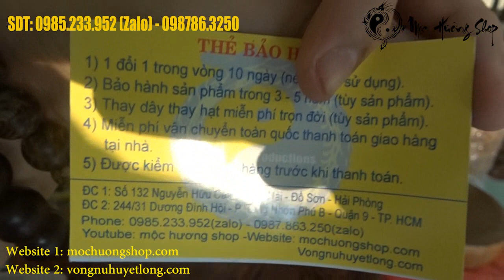Hộp đựng trà - Hộp đựng chè | Gỗ Bách Xanh Mộc Châu thơm ngọt mát - Mộc Hương Shop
🏘️ Địa chỉ cs2: Tòa S205, Đường Cầu Vồng, P Long Thạnh Mỹ, Tp Thủ Đức, HCM

Xem thêm
- Vòng Tay Sưa Đỏ Núi Rừng Già - Sưa Đỏ Quảng Bình 12mm Vân Chọn Đẹp | Mộc Hương Shop
- Vòng Tay Gỗ Sưa Đỏ Đốt Trúc Vân Quá Đẹp - Vòng Gỗ Sưa 10mm | Mộc Hương Shop
- Cách Xỏ Vòng Tay Phong Thủy Tại Nhà Đơn Giản Trong 3 Phút - Mộc Hương Shop
- Vòng Nu Hoa Huyết Long đặc biệt chọn vân đẹp và gỗ quá già - Mộc Hương Shop
- Vòng Nu Huyết Long Mix Tỳ Hưu và Đầu Rồng Đẹp Ngây Ngất - Mộc Hương Shop